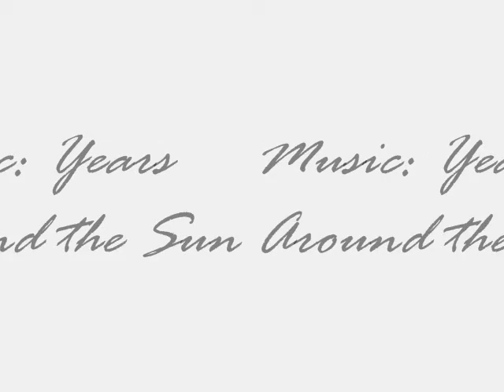Throwback Surf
Paul & Stvo Surfing Buxton